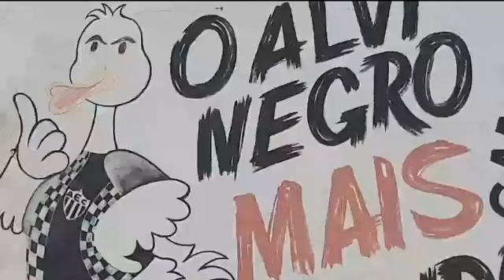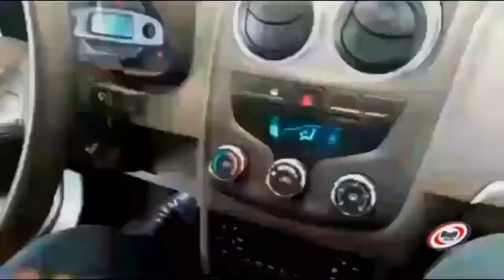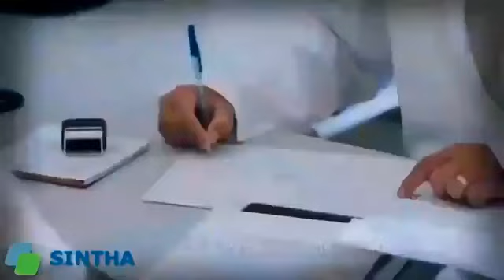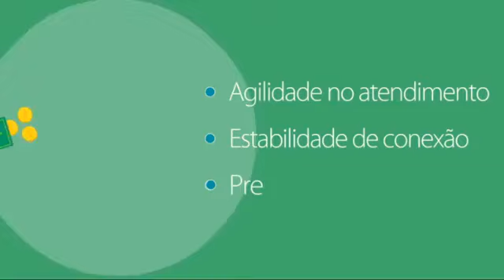Giro Esportivo ao VIvo Tv Araxá - 05/03/2020